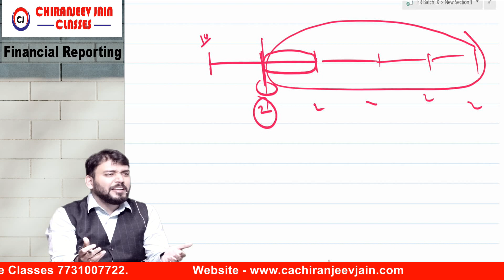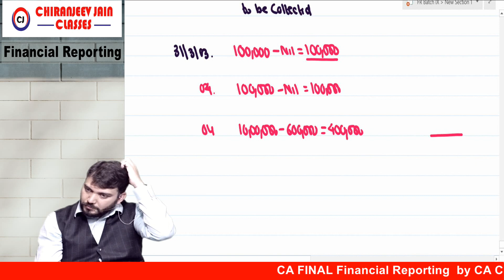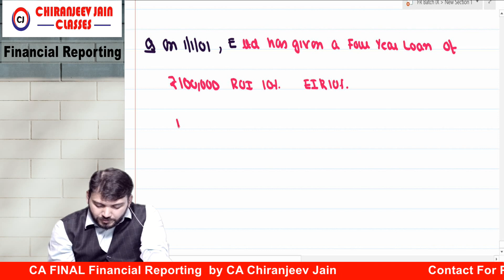Impairment Of Financial Assets_IND AS 109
Applicable For May 2019 and onward exams